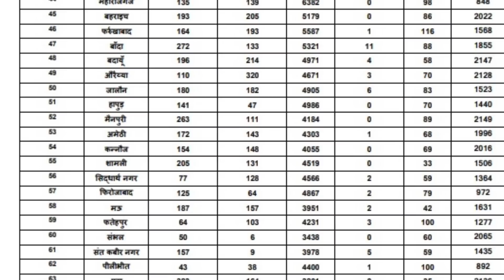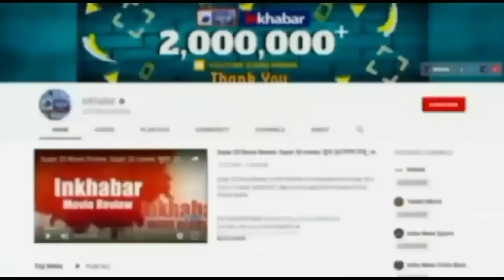UP Coronavirus Update: Oxygen-Bed के अभाव में दम तोड़ रहे लोग, CM Yogi बोले All is Well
कोरोना के दूसरे विस्फोट ने देश को हिलाकर रख दिया है, दिल्ली से लेकर यूपी तक हाहाकार है, अस्पतालों में जगह नहीं  है, न बेड मिल रहा है न ऑक्सीजन न दवाई लेकिन सूबे के सीएम योगी जी कह रहे हैं कि सब कुछ ठीक है किसी चीज की कमी नहीं हैं जबकि सुविधाओं के अभाव में रोज सैकड़ों लोग दम तोड़ रहे हैं.